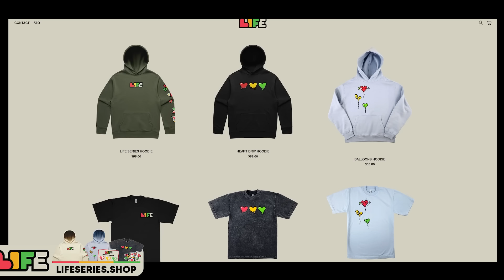TAG! I'm It! - Secret Life #5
Back with SECRET LIFE!
3 Lives. 30 hearts per life, but NO REGEN.
We complete secret tasks to regain health!